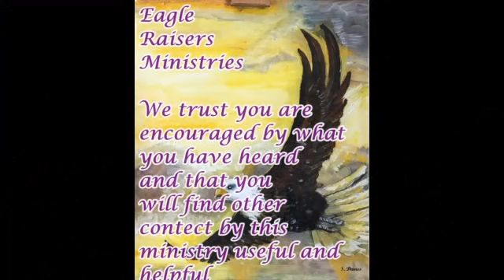Worship by John P Pt 2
The second part of a time of worship
Recorded on the eve of Pentecost Sunday
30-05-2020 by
John Plant